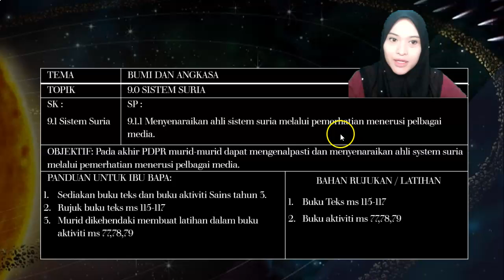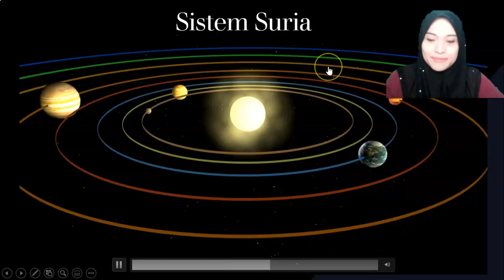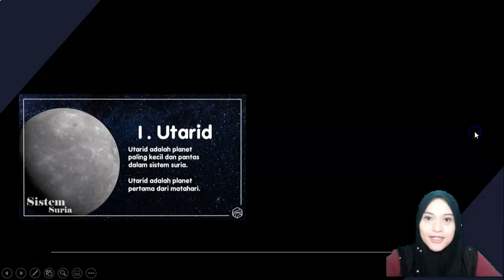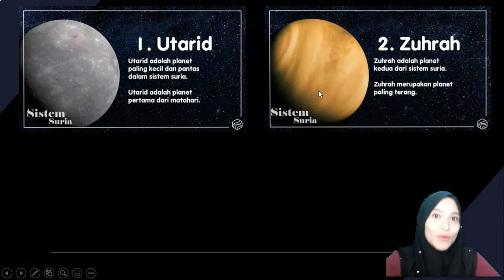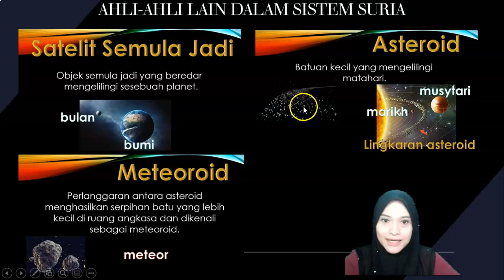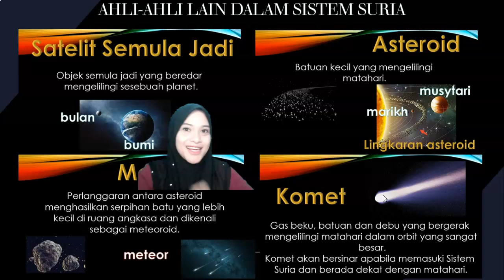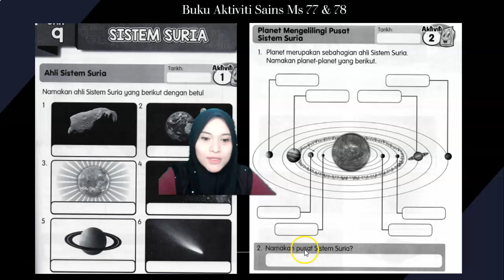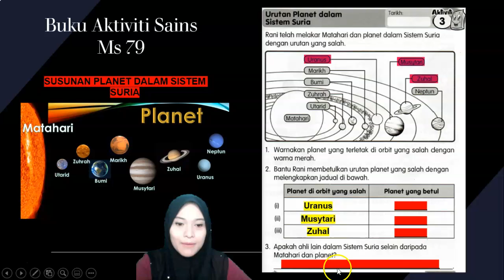SAINS TAHUN 3 - 30 SEPT 2021